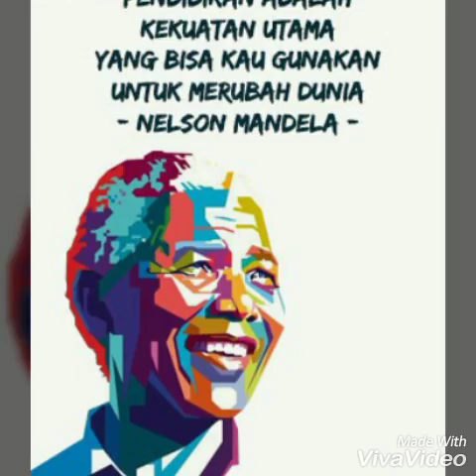Generasi Muda Penerus Bangsa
Tugas Media Video Konseling S2 Bimbingan Konseling Universitas Negeri Jakarta Dosen Cecep Kustandi